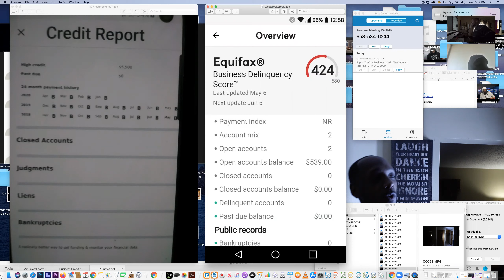TRE CAPITAL BUSINESS CREDIT DEVELOPMENT TESTIMONIAL #3